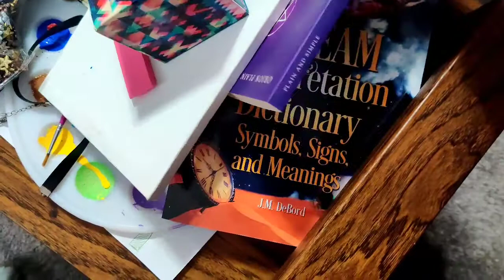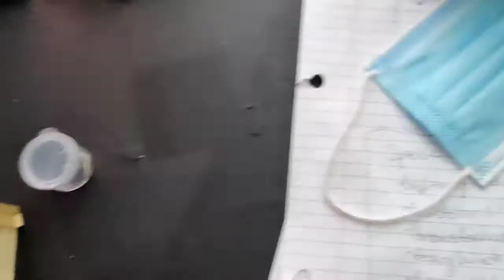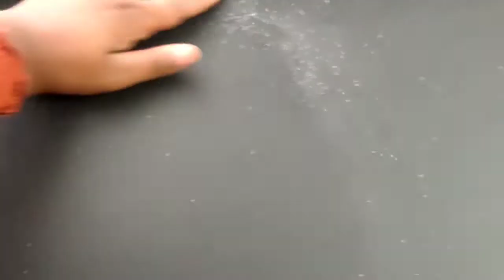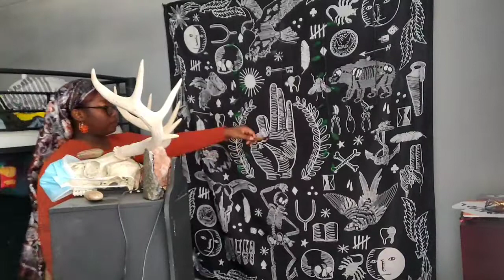|| Cleaning & Cleansing My Altar || New Moon 000 222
Cleaning my altar for the first new Moon of 2021. This feels like a real new beginning to me. If I change up, it's for the better. It's for me, not you. Time to rise and shine and open that third eye. Seeking knowledge all 2021 baby! Gonna become the me I always wanted to be.